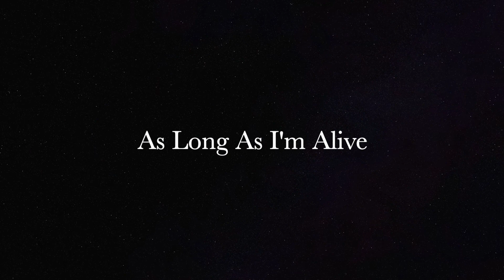Ray Allaire - As Long As I'm Alive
As Long As I'm Alive
Written, Performed, and Produced by Ray Allaire